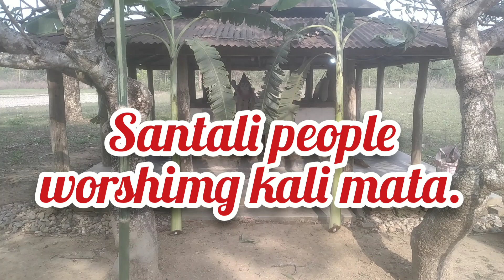Sistimatha Kali Puja(2024)